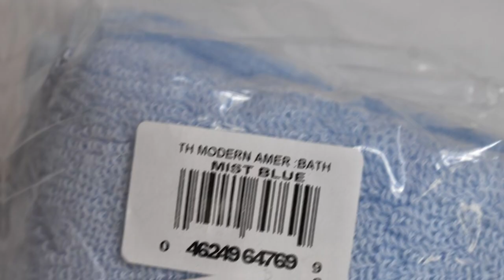Pamper Yourself: The 7 Best Bath Towels for Relaxation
Top 7 Best  Bath Towels in 2024

Links to the Best  Bath Towels we listed in today's  Bath Towel review video:

1 . Gray Towel Set - American Soft Linen Luxury 6pc

2 . Dark Grey Bath Towels - Tens Towels (Pack of 4)

3 . Mist Blue Bath Towel - Tommy Hilfiger Modern American Solid

4 . White Medium Towel Set - Utopia Towels 6pc

5 . Hammam Linen White Bath Towels 4-Pack

6 . Green Bath Towel Set - TEXTILOM 6pc

7 . Grey Bamboo Towel Set - Ariv Towels 4pc

What are the Best  Bath Towels in 2024?

In today's video we reviewed the Top 7 Best  Bath Towels on the market in 2024. We made this list based on our personal opinion and we ranked them in no particular order, after doing our research based on their prices, quality, durability, brand reputation and many more.

After watching this video you will know which are the best budget, top selling and top rated  Bath Towel on the market today.

If you choose from this list you can be sure that you buy one of the best  Bath Towels available today.

WHAT WE DO:
We try to make the best product selection on price per value. We analyze lots of reviews and expert recommendations that will help you find the best-valued product.